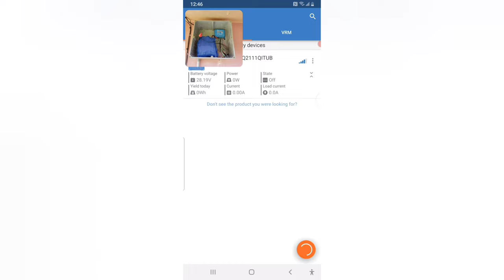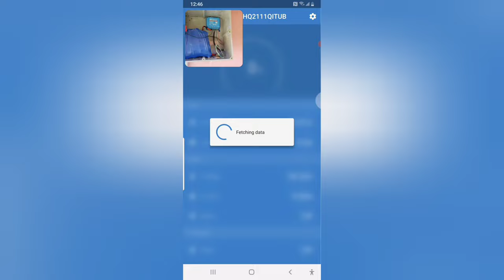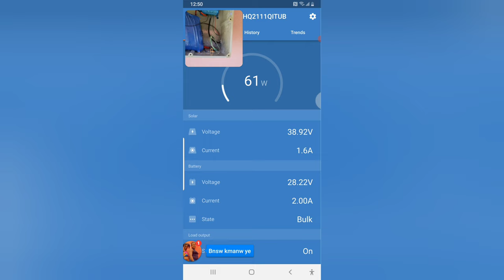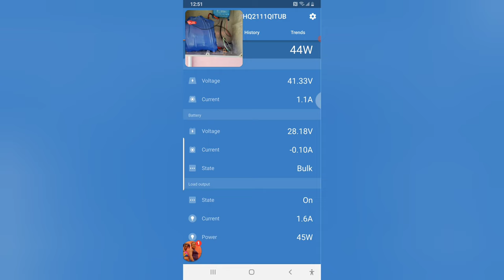ranplase 1 pake batri sealed lead acid battery pa li-ion battery 24v